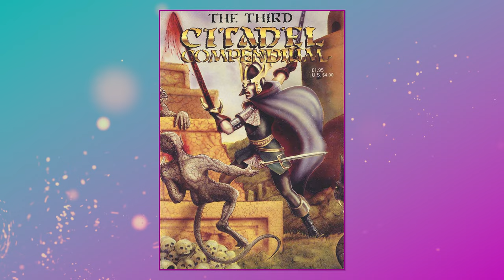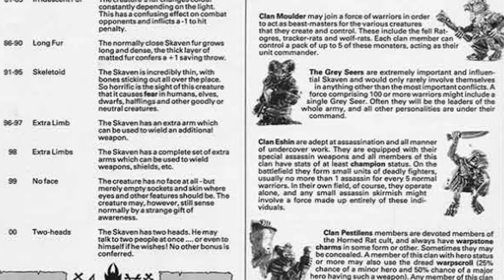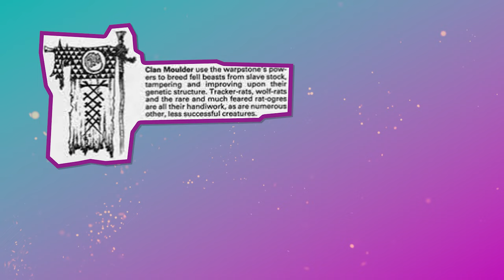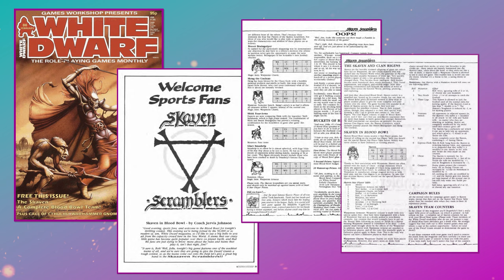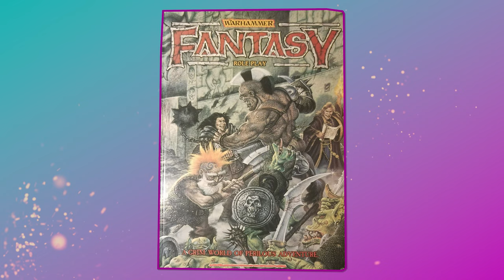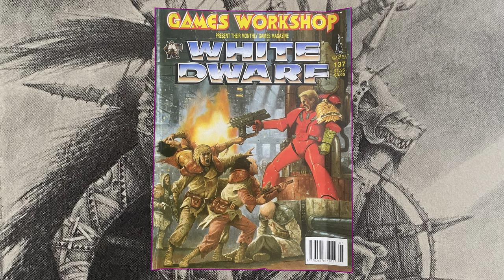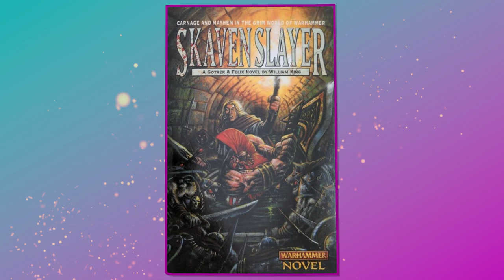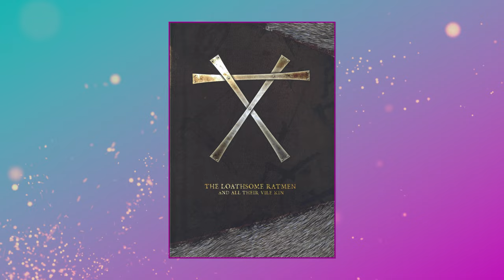Loathsome History of the Skaven | Building Warhammer Armies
The Skaven have become one of the most iconic and unique races in Games Workshop's fantasy range - making their mark as key players in the stories of the Warhammer world and surviving almost unchanged in to the Age of Sigmar that came after it. But who created the Skaven, and how have they developed over time?

This documentary traces the real world origins of the Skaven from the mind and hands of GW legend Jes Goodwin, and how they infested almost every game Games Workshop made thereafter!

Chapters:

00:00 Open
00:30 Introduction
02:23 First Sightings! The Third Citadel Compendium
03:00 Lichemaster Lore - Citadel Journal Spring 1986 Scenario
04:56 Inspirations and Influences
05:45 Origin of the Species - Citadel Journal Spring 1986 Lore
07:57 Other Ratty Journalings
08:18 The Name
09:07 The Infestation Spreads!
09:37 Blood Bowl Begins
10:45 Warhammer Fantasy Rat-play
11:52 Advanced Heroquest & Talisman
12:44 The Warhammer Play-Offs
13:18 Priestley & Goodwin Ride Again!
13:57 Chambers of the Horned Rat
14:29 Warhammer Armies Skaven
16:02 All Skaven Have Grey Hair
16:44 Gothic and the Eldritch
17:26 Other Appearances Physical and Digital
18:17 Loathsome Ratmen and All Their Vile Kin
18:32 Warhammer 8th Edition and the End Times
19:37 Summary
19:50 We're Outta Here!
20:58 Secret-secret

And here's some excellent blogs that have talked about the wonderful skaven scourge (I particularly recommend Awesome Lies - it's a brilliant blog):

Copyright:

Jordan Sorcery Coat of Arms and Theme copyright @jordansorcery